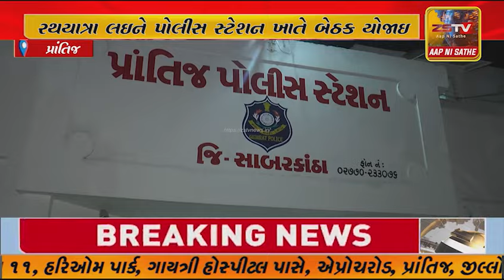પ્રાંતિજ ખાતે શાન્તિ સમિતિ ની બેઠક યોજાઇ - રથયાત્રા લઇને પોલીસ સ્ટેશન ખાતે બેઠક યોજાઇ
પ્રાંતિજ ખાતે શાન્તિ સમિતિ ની બેઠક યોજાઇ
- રથયાત્રા લઇને પોલીસ સ્ટેશન ખાતે બેઠક યોજાઇ